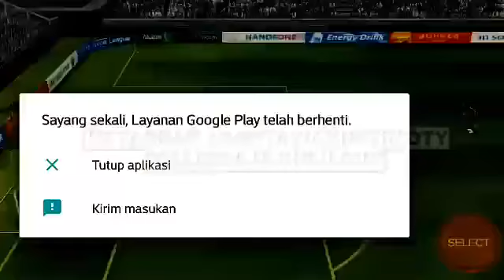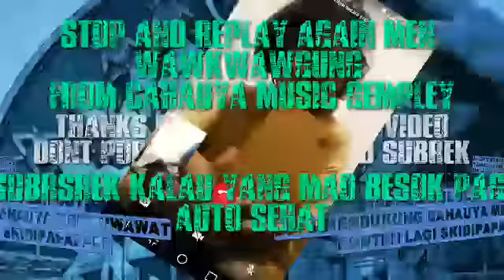INUK DAIA MINUM RINSO 2 KG IDE SABELENG PAKE TEMPURA TEPUNG KURA KURA WKWKWWK